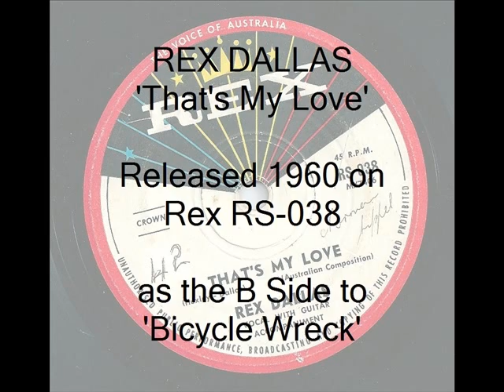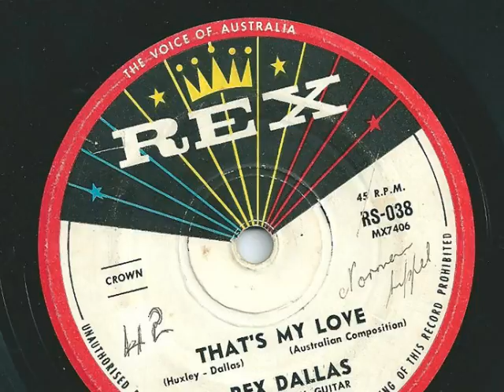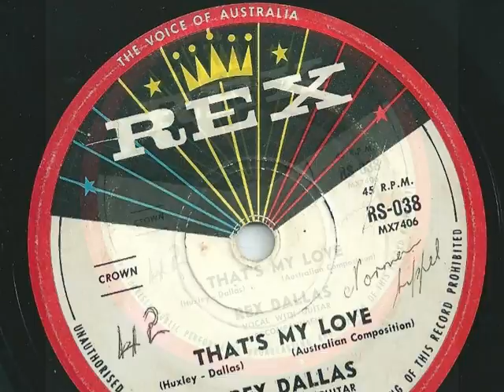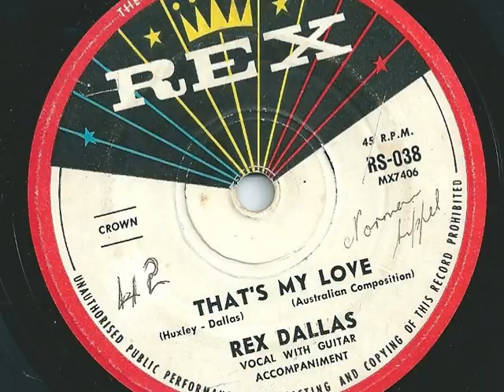Rex Dallas - That's My Love - 1960 - Rex RS-038 - (B Side of 'Bicycle Wreck')